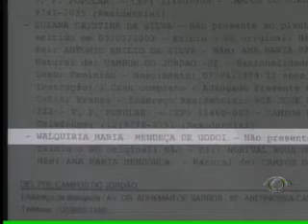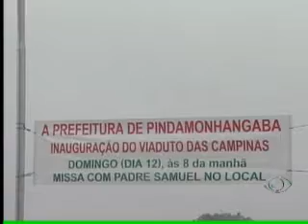Band Cidade 2ª edição - 11/02/2012 - Parte 01